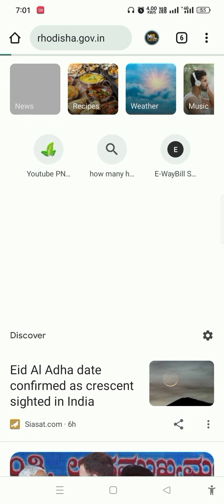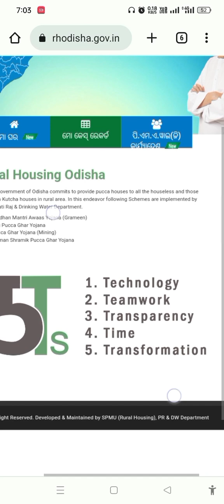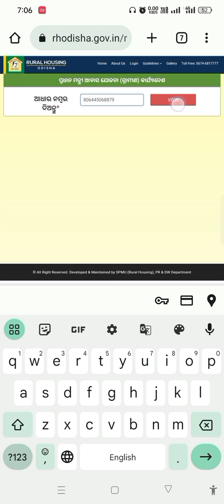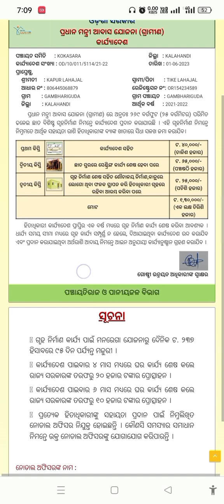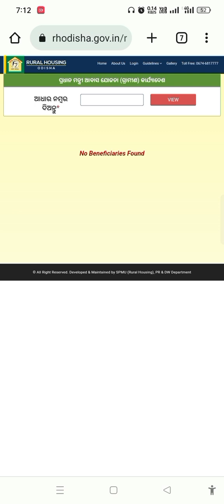ନୂତନ ଘର ଲିଷ୍ଟ କେମିତି ଦେଖିବେ//pradhan mantri awas yojana list 2023//Biju pakka ghara list 2022-23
your Query:-

2023
pradhan mantri awas yojana list 2023 odisha
pradhan mantri awas yojana 2023 list kaise dekhe odisha
dhan mantri awas yojan list odisha
pradhan mantri awas yojana list
odisha
pradhan mantri awas yojana 2022 list kaise dekhe odisha
pradhan mantri awas yojana in odisha
how to apply pradhan mantri awas yojana in odisha
pradhan mantri awas yojana 2022-23 new list odisha
pradhan mantri awas yojana 2023
in odisha
pradhan mantri awas yojana 2022 list odisha
pradhan mantri awas yojana 2022 in odisha
how to check pradhan mantri
awas yojana list gramin 2022-23
odisha
antri awas yojan list kemiti dekhiba
kemiti dekhiba
kemiti dekhiba 2023
pradhan mantri awas yojana 2022 list kemiti dekhiba
pradhan mantri awas yojana 2023 new list kemiti dekhiba
Biju pakka ghara list kemiti dekhiba
biju pakka ghar list 2022-23
kemiti dekhiba
biju pakka ghar list kemiti dekhiba
2023
biju pakka ghar yojana list kemiti
dekhiba